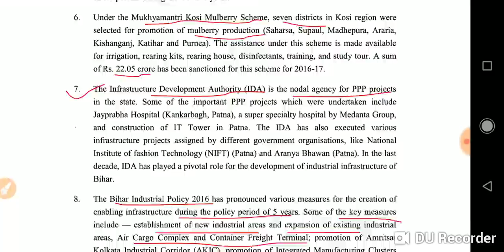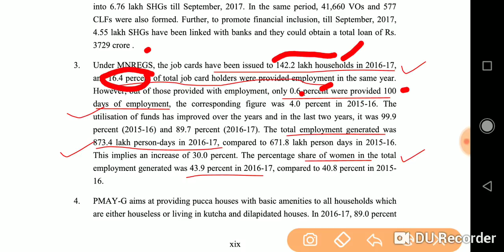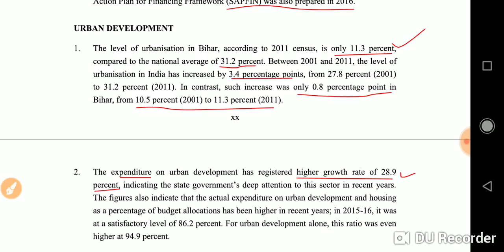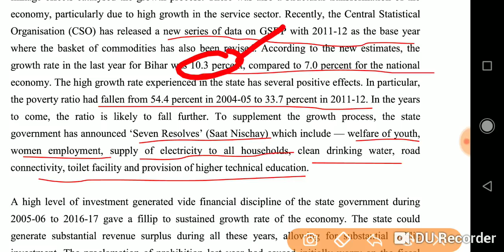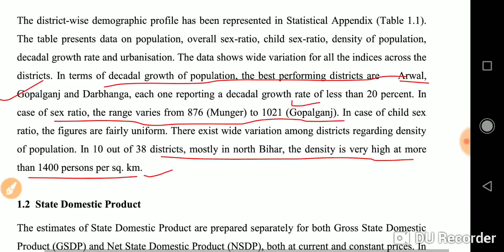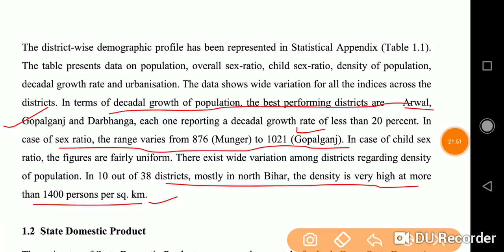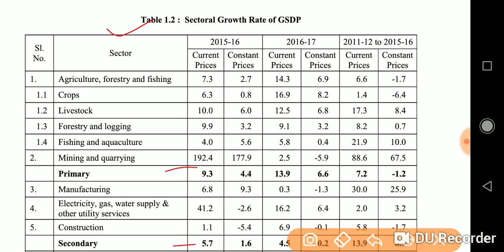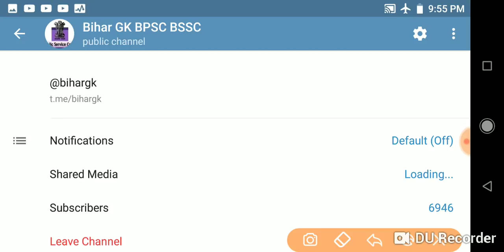#2 बिहार आर्थिक सर्वेक्षण BIHAR ECONOMIC SURVEY SUMMARY gk budget latest current affairs bpsc pt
BIHAR GK CRASH COURSE  for economic survey full summary for pt prelims mains interview - useful for bpsc bssc quick general knowledge studies awareness pt police exam

top bihar general knowledge awareness studies mcq questions ( also included previous year asked questions - gk gs for ae bpsc bssc bihar police constable bpsc bihar civil services cse pt exams )
BPSC 64 pt preliminary prelims exam

बिहार GK का पूरा कोर्स  bihar gk bpsc bssc general knowledge current affairs latest news pcs

बिहार का पूरा सामान्य ज्ञान ( संपूर्ण कोर्स होगा बिहार की सभी परीक्षाओं के लिए )
FULL PLAYLIST ( सारे वीडियो एक साथ )
( ab 3000 lagega - Discount milega direct account me paisa jama karne par )
useful for bpsc pre prelims mains bssc bihar si police constable cdpo and other bihar competitive exams , civil services exams cse ae